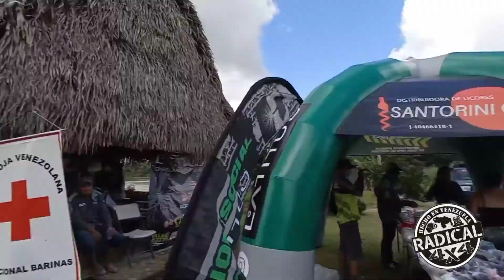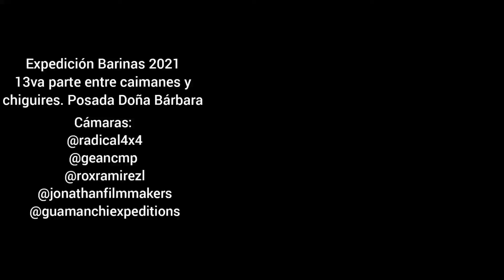Entre caimanes y chiguires - Expedición Barinas 2021 - LatitutOE - parte 13 - Radical 4x4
Seguimos con la aventura alimentando caimanes, un vistazo a la jornada médica con la cruz roja y retornamos a la posada, los chiguires no nos dejaban avanzar! Expedición Barinas 2021 con la fundación Latitud Overland Expedition 2021 y Radical 4x4